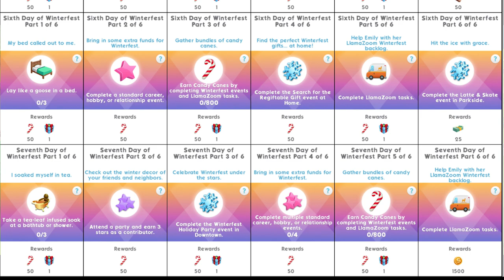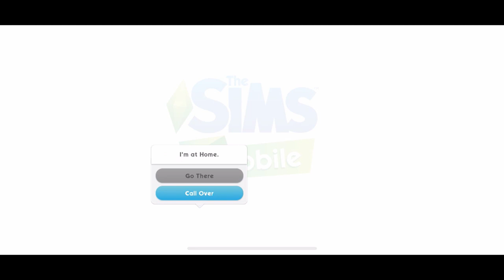Sims Mobile ❄️ 12 Days of Winterfest #6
Welcome to The Sims Mobile 12 Days of Winterfest! This is a walkthrough of the Day Six (there are 12 days in total and a new video will be out with each part) This is a long and difficult quest but the rewards are AMAZING! You can win amazing holiday themed decor, a Reindeer games sweater, ice princess hair, an elfy hat and so much more by taking part in the 12 days of Winterfest quests and taking part in special events such as Last Minute Shopping, Latte and Skate and Winterfest Holiday Party. Get ready for some holiday fun in TheSimsMobile

Music Credits